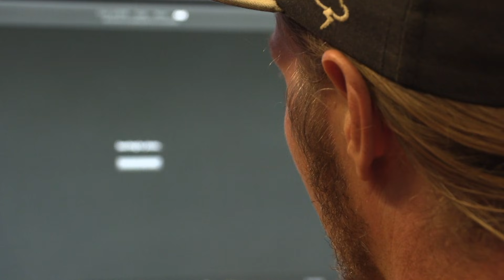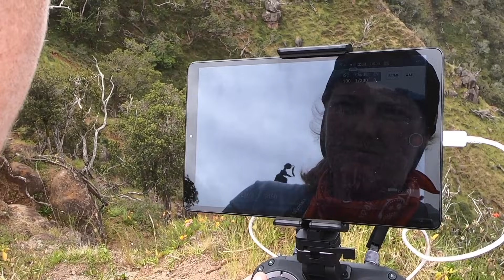Cliff Dwellers of Kauai...and the people who hang with them!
Imagine your job is hanging 300 feet on a thin rope, on nearly vertical cliffs, in Waimea Canyon on Kaua‘i. This is precisely what Adam Williams, a botanist with the DLNR Division of Forestry and Wildlife (DOFAW), and Scott Heintzman with the state’s Plant Extinction Prevention Program (PEPP) do on a regular basis.